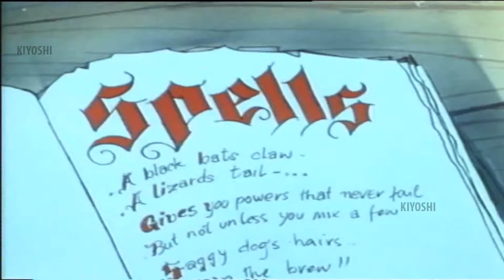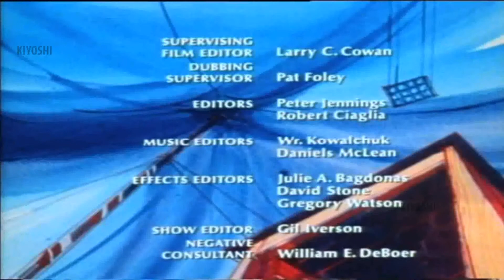Dinky Dog Funny Animated Series | A Hair Of A Dog | Episode 20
Watch Dinky Dog Animated Series full episodes only on KidzKingdom.
The show is about two girls, Sandy Monica  living with their uncle, Dudley . Sandy bought a cute pup named Dinky  who suddenly grew the size of a horse.
Dinky is always making the mess and causing damages at Uncle's house. But Dinky is always forgiven much to uncle's dislike!

Watch the full series of Dinky Dog only on KidzKingdom!